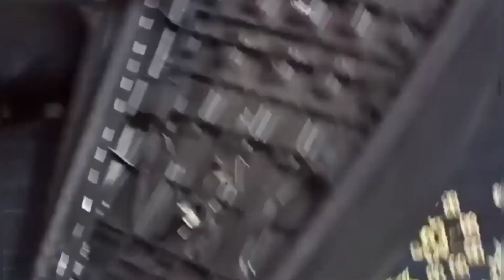New Seat Cover Installation Hunter 350@AgVlogsss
detailed instrument cluster hunter 350
odo meter details
information speedometer